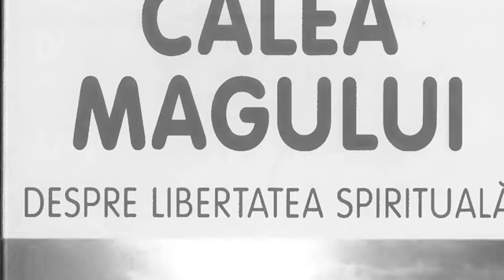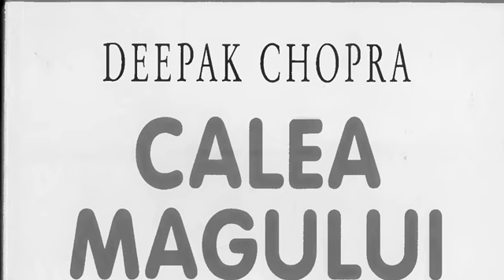Calea Magului 🔆Deepak Chopra~ Lecția 9,10 ~ Alchimia este Transformare